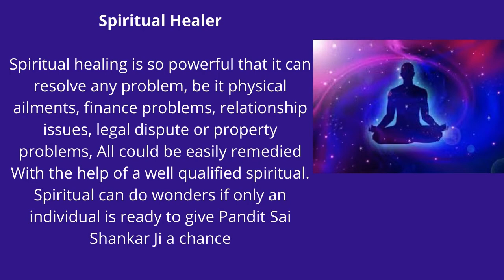Best Astrologer and Psychic in New Jersey| Vedic Astrologer in New Jersey | Sai Shankar Astrology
Best Astrologer  New Jersey NEAR ME | Vedic Astrologer in  New Jersey near me | Sai Shankar Astrology

BEST INDIAN ASTROLOGER SERVICES IN USA  New Jersey near me - Astrologer Sai Shankar - Best Indian Astrologer services in USA  New Jersey near me - Astrologer Sai Shankar is the Best Indian Astrologer services in USA  New Jersey near me . His an Indian Spiritual healer, Black magic removal, Psychic Reader, Bad Luck Removal, Bring back ex love in New York, Montreal, Quebec, Astrology in USA, ,

 Indian astrologer Sai Shankar is the best known astrologer all over the USA,  New Jersey for his accurate future forecast and psychic reading that are always accurate. Indian astrologer in USA,  New Jersey will make your life more positive and give you reliable solutions for your problem occurring in daily lives.

Astrology services in USA,  NEW JERSEY

Astrologer services in  New Jersey Numerology is the key to catch the best times to start the new business, new career, and what career you should adopt and what financial times you should capture to get the most of the business growth all are known by the figures of numerology which is the branch of astrology. on the basis of planets and its motions Indian astrologer in USA,  New Jersey decide the right things to do them in right manner to make your path to success. He offer the wide range of service related to Love Spells, Vashikaran Specialist, Relationship problems, Family Problem, Reuniting Loved Ones, Divorce cases, Stop Breakups, Jealousy and Curse, Financial & Business Problem, Evil Spirits Removal, black magic Removal, Negative Energy Removal, stop cheating partner and Partner in your control. Get the best astrological solutions for your family, relationship problems, marriage delay by astrologer Sai Shankar Top Indian Astrologer in USA, . He provides best Indian astrology services, Expert Indian astrologer in readings accurate horoscope, love psychic reading and vashikaran specialist in  New Jersey.

 Black Magic Removal Specialist Services in USA

  New Jersey Black Magic Removal Specialist Services in USA,  New Jersey It is generally a curse which is given by some person to other y powerful mantras and rituals. If someone feel unhealthy due to no reasons and have a great downfall in personal and professional life then it may the cause of the black magic curse on you. Contact the spiritual healer in USA,  New Jersey for black magic removal and get your life again free from spirits.

Love Spells and Vashikaran Specialist Services in USA,  NEW JERSEY

Vashikaran mantras are casted to control the actions o someone. There are many powerful vashikaran mantras which are used to get fame success and even more in life. Contact astrologer Sai Shankar, psychic reader in USA,  New Jersey to offer you powerful mantras to attract money, to prosper business, to control someone, to attract someone and even to get fame in industry.

 Bring back ex love, Get your Love Back Services in USA,  NEW JERSEY

 Love psychic in USA,  New Jersey will help you solve your all love issues at one point by removing all the obstacles from your love life. Love psychic will help you to get your lost love back in life and make your life again happier with love. He has powerful love spells to make your life flourish with love.

Spiritual healers in USA,  NEW JERSEY Spiritual healer in USA,  NEW JERSEY

 Spiritual healers in USA,  New Jersey Spiritual healer in USA,  New Jersey has the experience of decades to make your life easy, stable and active, he will offer you different meditation methods through which you can get the best you can from life and will change your thinking towards way of living life.

 Best horoscope & Psychic Readings in USA,  NEW JERSEY

Psychic reader in USA,  New Jersey offers you the right and accurate psychic reading and horoscope reading. He is the renowned psychic reader in USA,  New Jersey and has extreme number of followers which still in contact with him to get the solutions of their life issues.